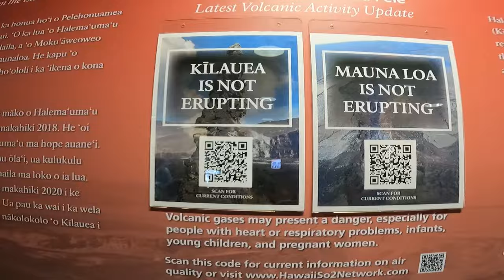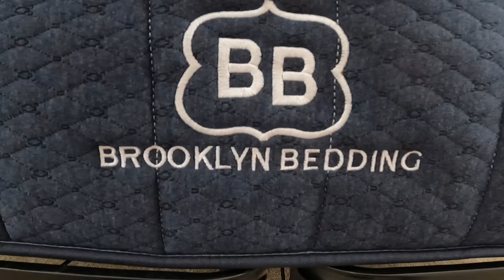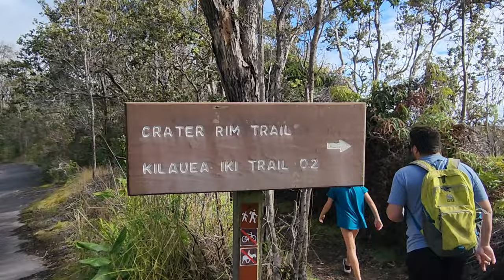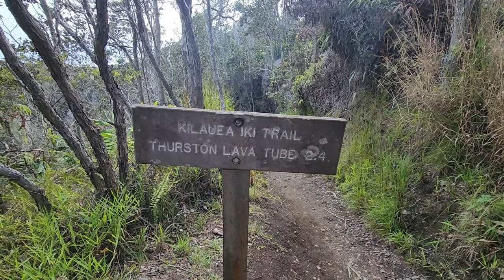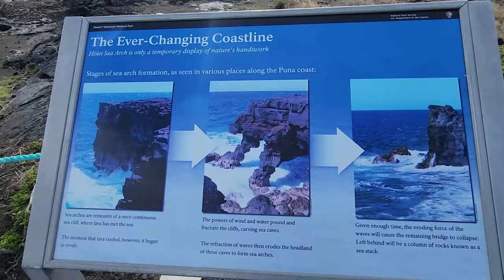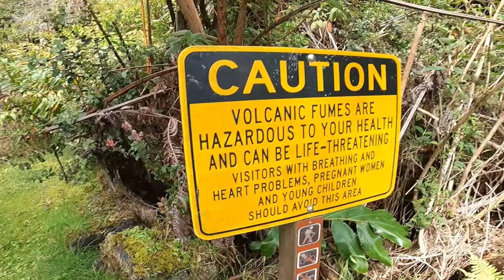Worlds most active volcano (living next to Kilauea) Volcanoes NP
Hawaii Volcanoes National Park is home to one of the worlds most active volcanoes - and we're living right next to it!

 • Travel Nursing

👉 Learn how to Boondock with our Free Downloadable Quick Guide!

We are so glad you are here! Learn more about us here ---

 • Meet No Ordinary ...